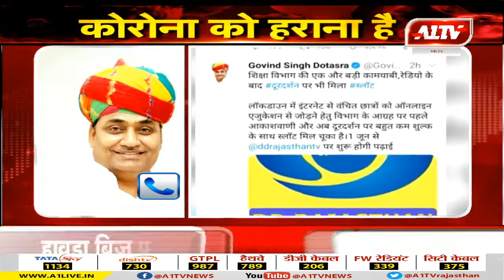रेडियो के बाद अब दूरदर्शन पर भी मिला एजुकेशन का स्लॉट